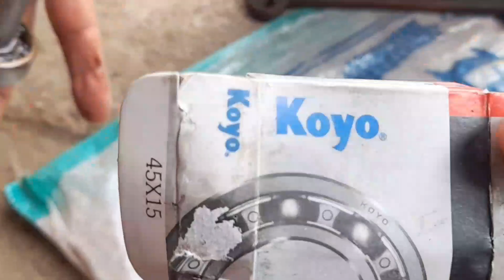Cara ganti As+klahar (Bearing) || tutorial gati as+Bearing disk mill ffc15